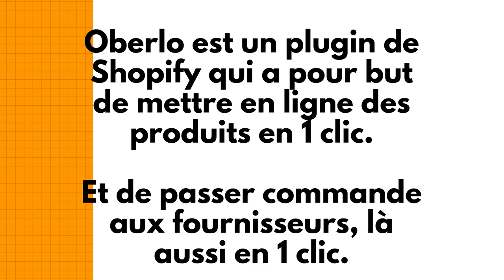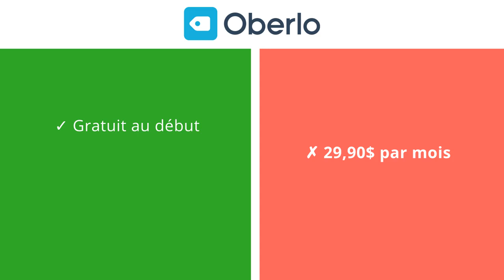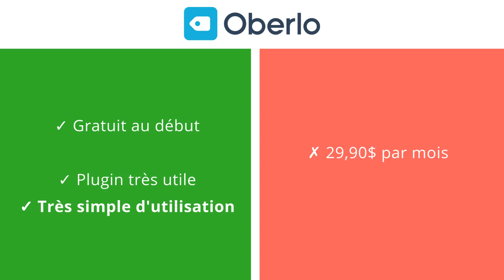🛍 MON AVIS SUR OBERLO